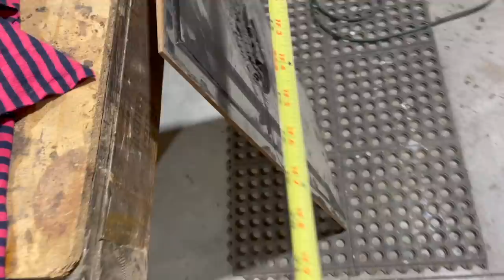Stop looking at my chest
Trena struggles to straighten a badly twisted old trunk.